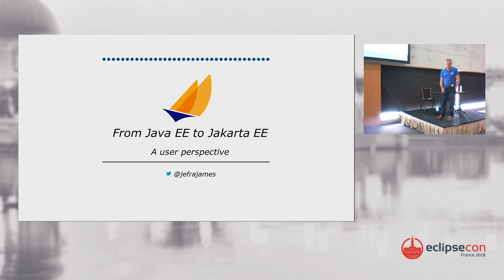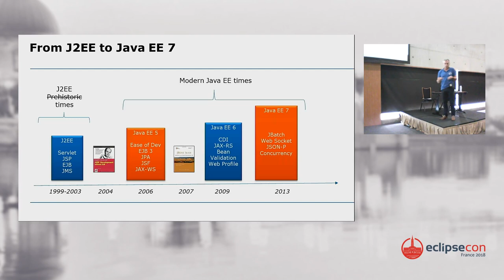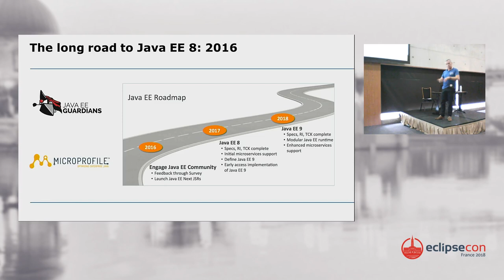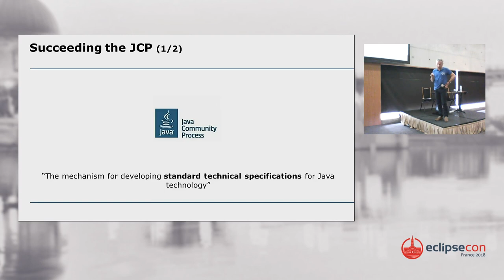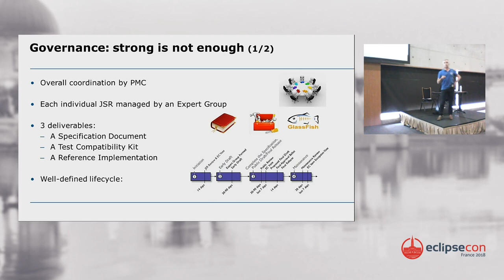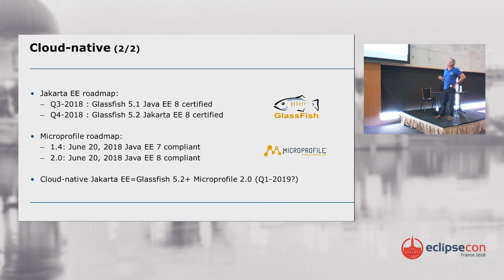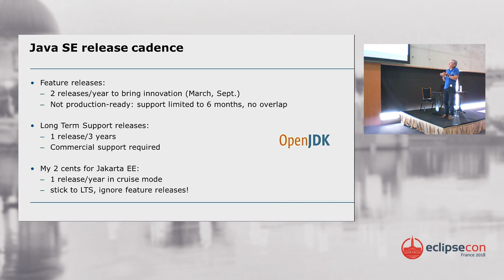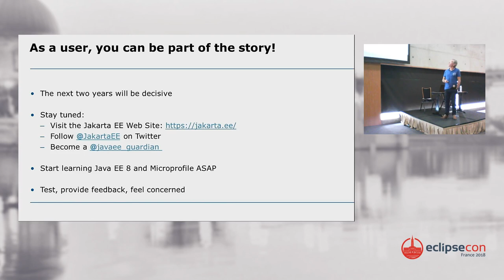From Java EE to Jakarta EE: a user perspective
Speaker(s):
Jean-François James (Atos Worldine)

During 20 years, we have been accustomed to Java EE (previously J2EE) managed by the Java Community Process. Not all of us were fully happy with this situation: we have often been frustrated by its slow process and its sometimes bloated specifications. But at least,  it was considered as a long-term standard.  In less than 6 months, everything has changed and now, we have Jakarta EE managed by the Eclipse Foundation. Who could have imagined such a change in a short period of time?

In my blog post “Where is Java EE going?” (l published in Junuary 2018, I have tried to explain the overall situation from a user perspective. I was very happy to see my blog reposted by the Java EE Guardians (l

In this talk, I will update and enhance my analysis: as Java EE users, what can we expect for the future? Is the Java platform limited to legacy applications? How will evolve the specifications and the application servers? Will Jakarta EE be able to thrive in this world of reactive programming, containerization, serverless and cloud-native applications?

I will share a broad perspective about the new shape of the ecosystem:

    the actors in place, the old ones and the new comers,
    the state of Java EE and Jakarta EE ,
    the challenges ahead of us.

You are very welcome to my talk if you want to understand what is at stake with the arrival Jakarta EE.